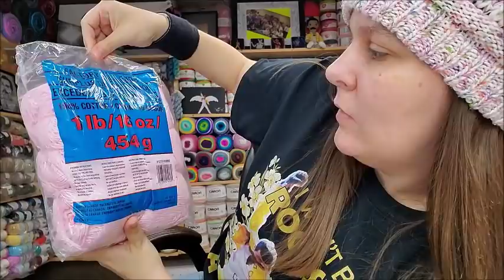Unboxing Cotton Mill Ends From Consumer Crafts - What's Inside?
Help Bagoday Crochet Translate Tutorial Videos in other languages